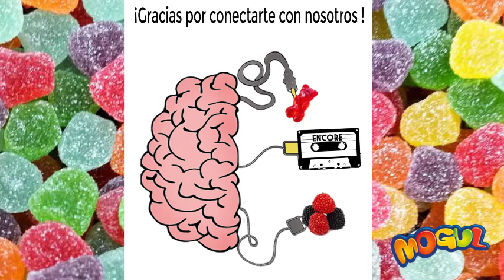Spot radio HALLOWEEN - Encore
Campaña Mogul 2020 realizada por la agencia Encore